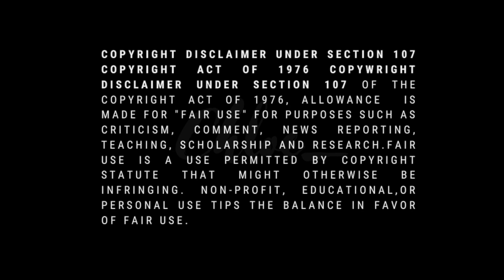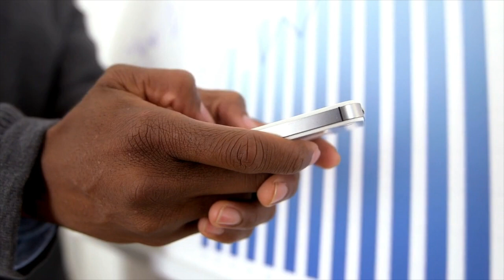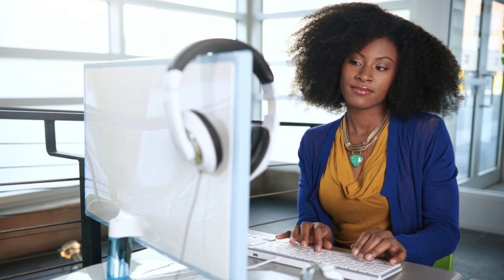The Feminine Reputation: 12 Ladylike Ways to Clean Up Your Social Media!